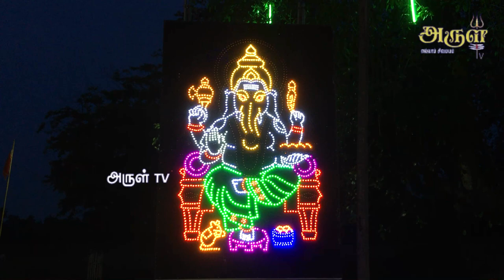சுதுமலை ஶ்ரீ புவனேஷ்வரி அம்பாள் ஆலயம் வருடாந்த உற்சவம் 05 ஆம் நாள் இரவு திருவிழா !! - 2024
suthumalai puvaneshwari ampal temple